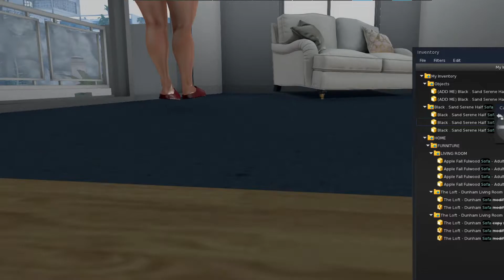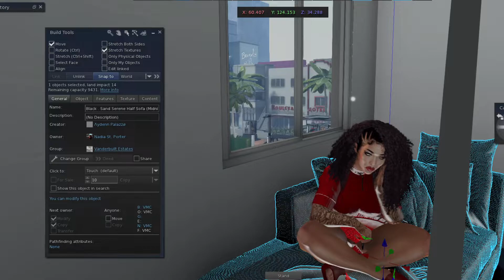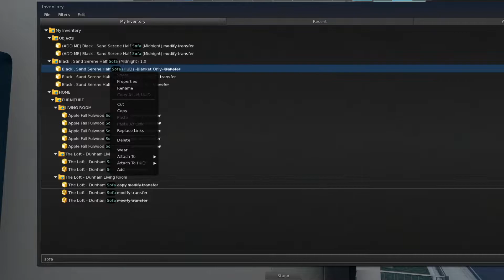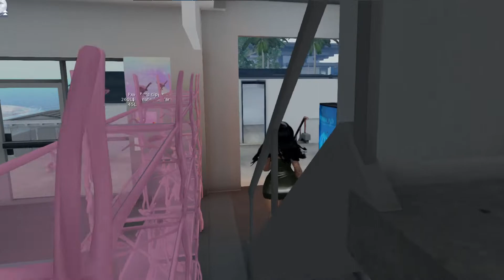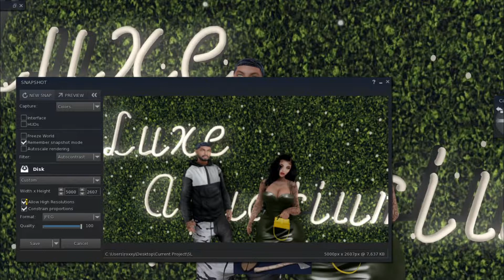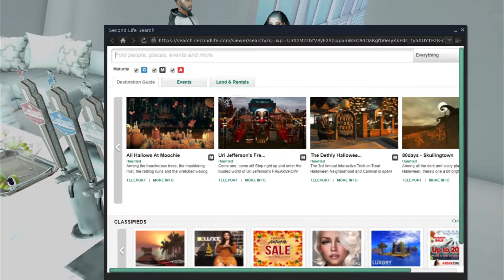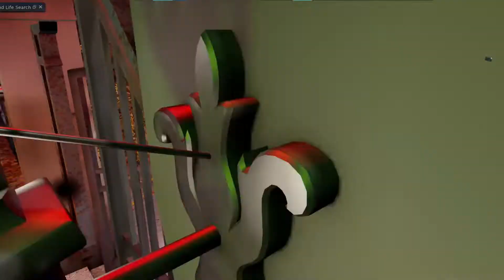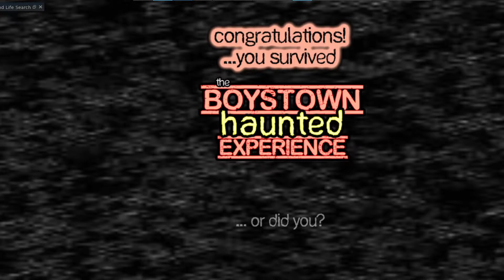My Birthday & Halloween in SL | VLOGTOBER | Second Life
Hoping to get 50 followers for my birthday in October

Join the in world group: Foxx Gang